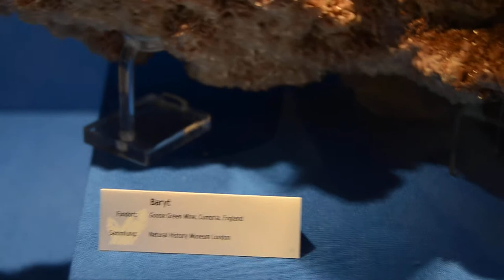Mineralientage Munich 2011 - European Classics 1